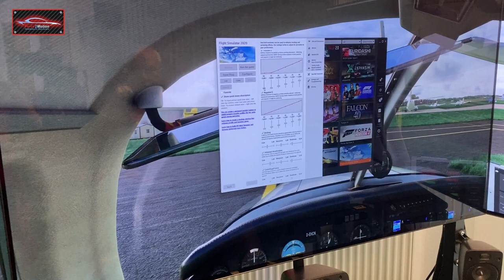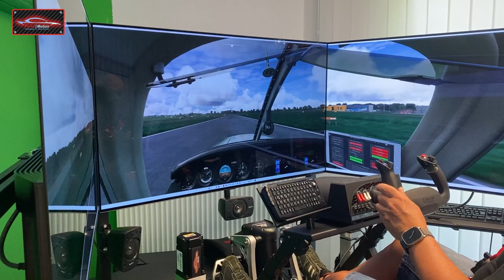Force2Motion Qubic BT1 Adapter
In diesem Video stelle ich Euch den neuen Qubic BT1 Seat Belt Tensioner im Detail vor. In Kombination mit dem von uns entwickelten BT1V3-Adapter kann der Seat Belt Tensioner sowohl an eine Next Level Racing V3 als auch an praktisch jeden andere Sitzkonsole montiert werden. Dabei bleibt die Funktion eines Seat-Sliders zur Längsverstellung des Sitzes vollständig erhalten.

Weiter Details und die Bezugsquelle findet Ihr bei uns im Shop

Übrigens. Die erste Charge von 15 BT1 (komplett verkauft) wird mit Erscheinen dieses Videos gerade ausgeliefert und das nächste Produktionslos ist für Ende September 2024 beauftragt. Also nicht zu lange zögern, sondern zuschlagen!